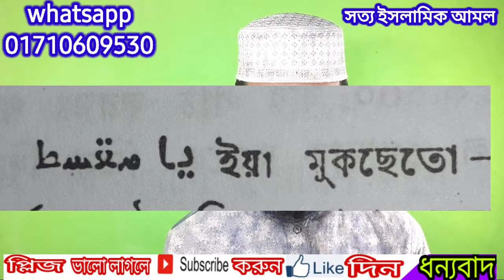চিন্তা পেরেশানি থেকে চিরতরে মুক্তি পাওয়ার আমল // islamic amol bangla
Amol. Islamic amol bangla

islamic amol